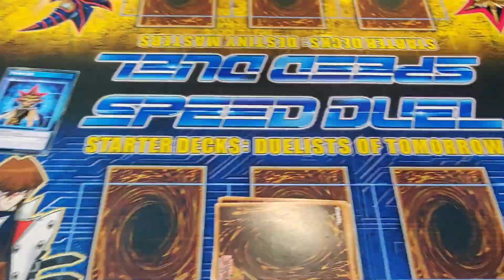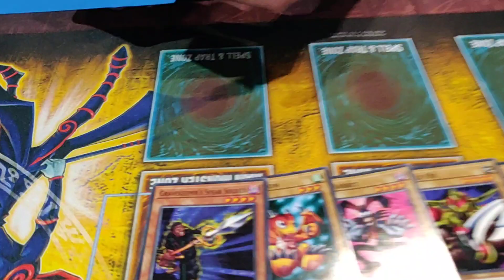YCS London 8/1 Speed Duel Demo deck profile - Sam Haijes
Sam legit beat me 8 times because he opened Windstorm of Etaqua 8 times before I could draw it.

Demo's are cool